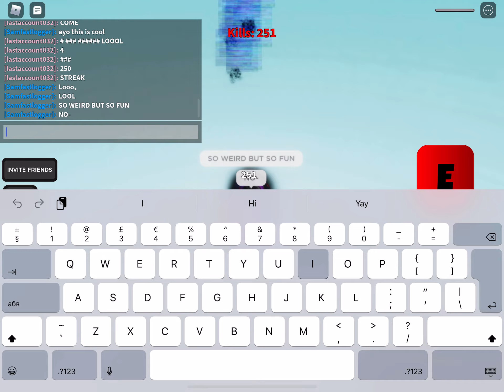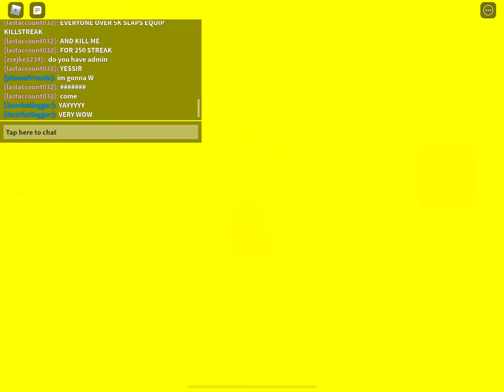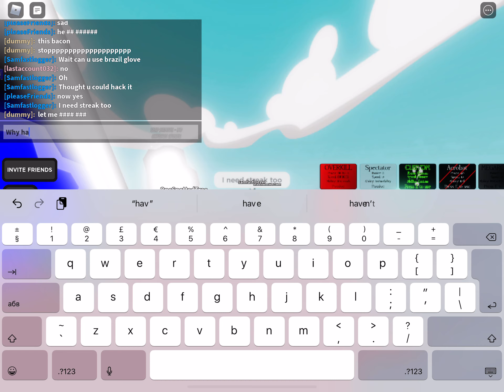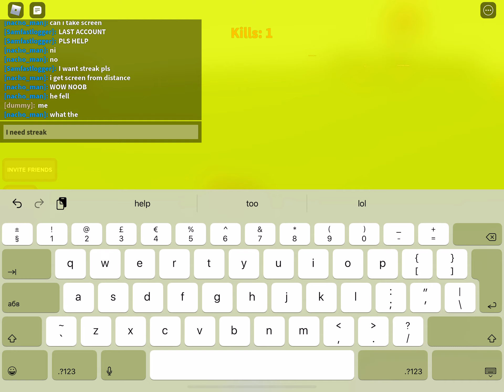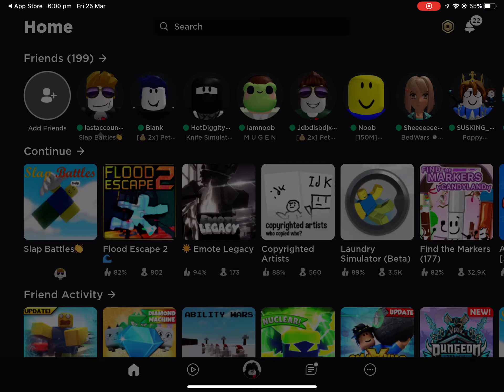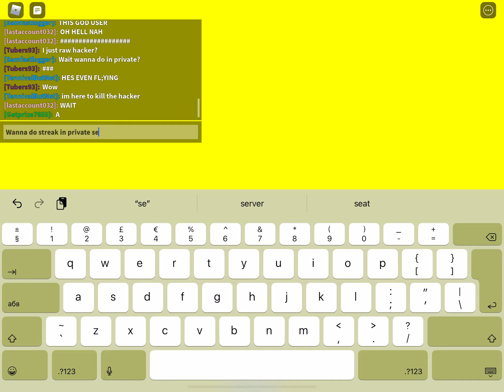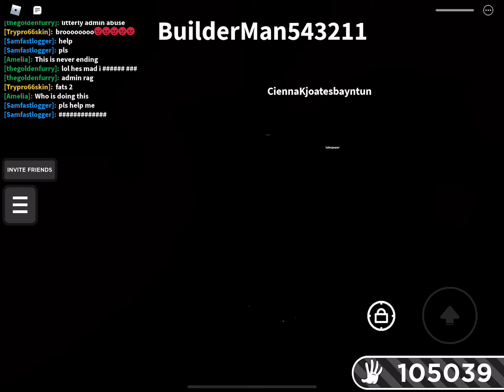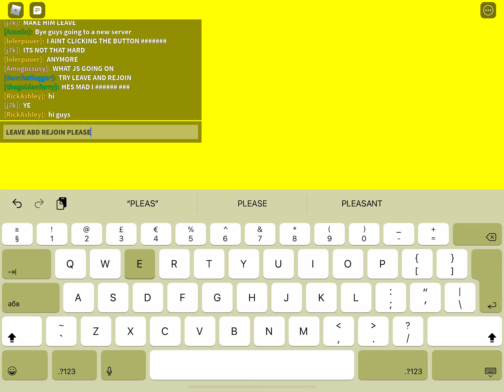Me when there is hacker: